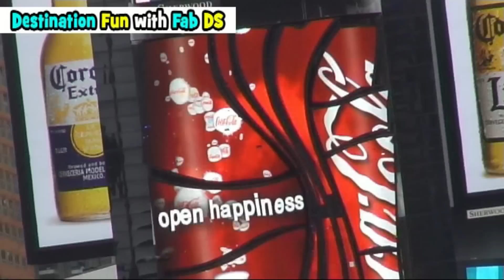From unlucky to very lucky in New York City